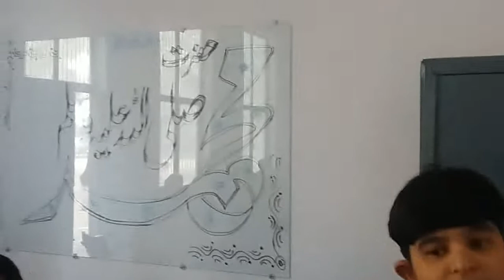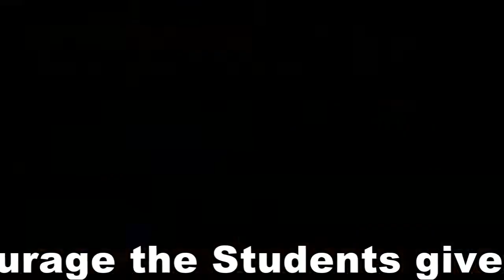Seerat un Nabi SAW speech (Taqreer) in Urdu delivered in Speech competition on Eid Meelad un Nabi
Seerat un Nabi SAW speech (Taqreer) in Urdu delivered in Speech competition on Eid Meelad un Nabi (SAW).